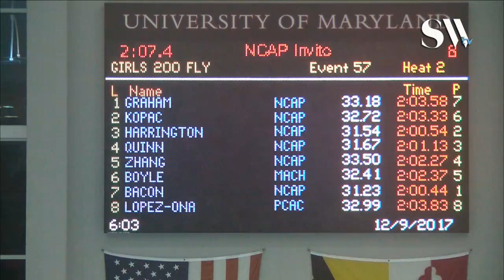Girls Open 200 Butterfly Final B